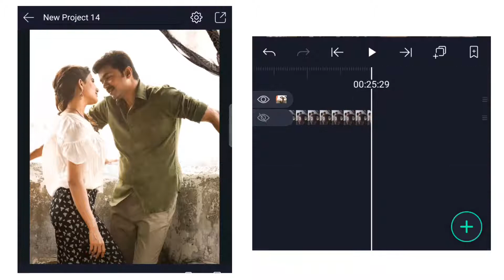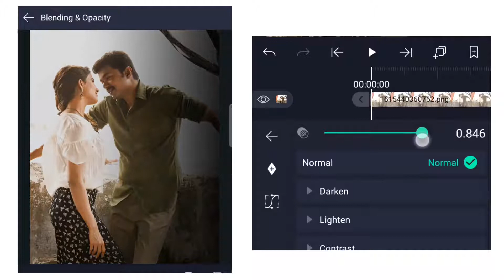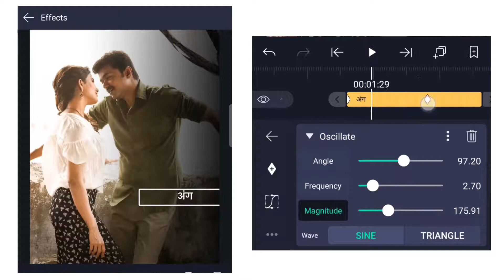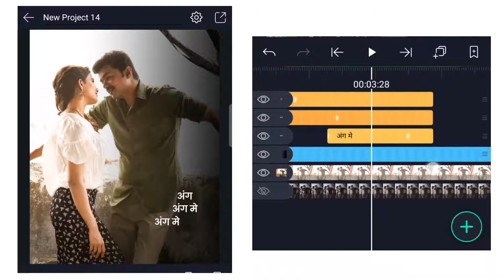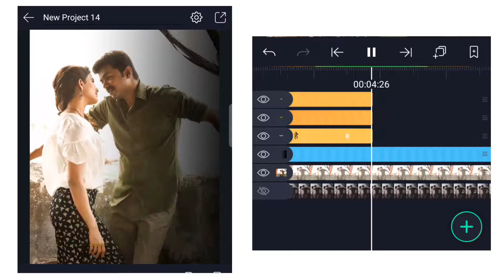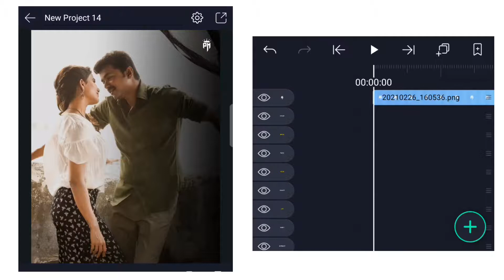Samantha & Vijay Status Editing || Alight Motion Status Editing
keep supporting 💯
keep loving 😍

download material on telegram and joined my channel

Please 🙏

Share 💬 and

           Some images, musics, videos, graphics are shown in the video may be copyrighted to respect owner, not mine.